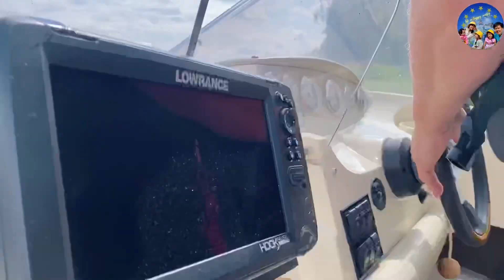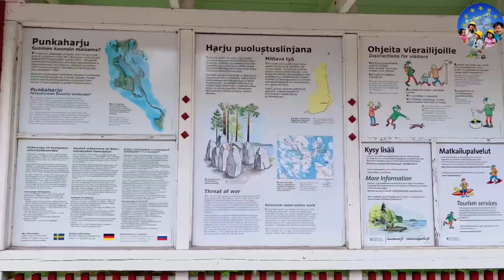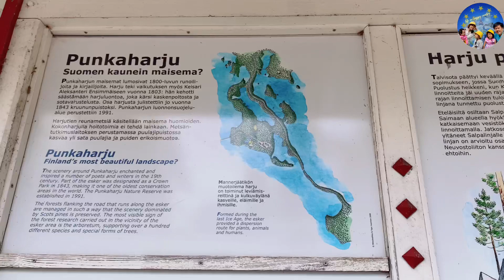96 🇫🇮 Canoeing on Lake Saimaa, Europe's 4th largest lake, at Savonlinna, Finland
🇻🇳 Cả nhà cùng gia đình mình trải nghiệm đi tàu cano dạo quanh hồ Saimaa tại thành phố Savonlinna, Phần Lan như thế nào nhe.

🇫🇮 In the summer, people in Finland often choose to go on vacation to summer cottages by the lake to have many experiences for children such as swimming in the lake, fishing, bbq grilling and especially taking the train. Go to the islands to enjoy the scenery and swim in the lake.
🇫🇮 How does the whole family and family experience riding a canoe around Lake Saimaa in Savonlinna city, Finland.
🇫🇮 Savonlinna is a favorite Finnish tourist destination for everyone who wants to visit the lake because it is the center of Lake Saimaa (Lake Saimaa is the largest lake in Finland, the 4th largest lake in Europe and one of the 5 most beautiful lakes in the world.

👋 Welcome to the channel: Life in Happy Country Life in Happy Country Elämä Onnellisessa maassa
🇫🇮 My family wishes to bring the real experience, life, procedures, expenses, shopping, means, education, study abroad of a family in Finland, the happiest country in the world. 6 years in a row from 2018.
🇫🇮 Hopefully the channel will help people have a multi-dimensional view of life in Finland (Finland - Suomi) in the Nordic bloc, Europe.

🇫🇮 Thank you to everyone who has been interested in the channel about Finnish life, nordic life, if you find the channel suitable, please press the Subscribe button 👆 and the bell 🔔 to receive notifications of the latest videos.

... Life in Happy Country ...